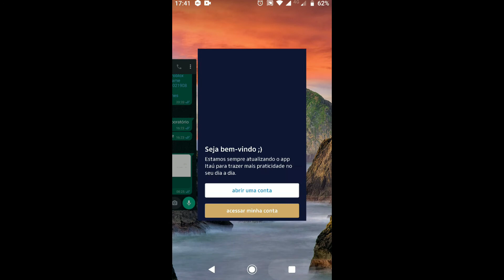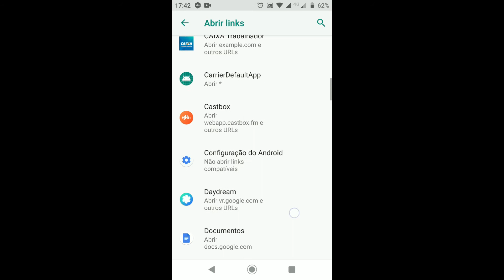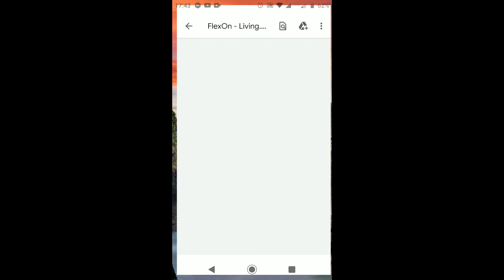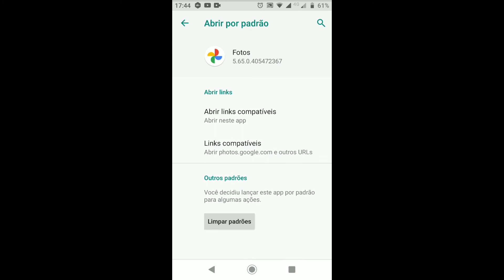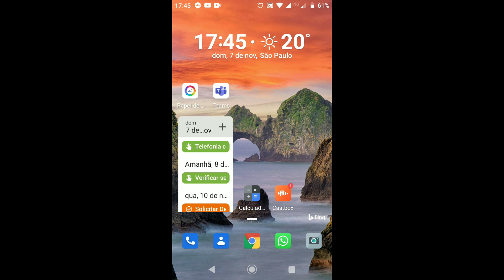Celular Abrindo PDF com Aplicativo do Banco em 2021. Resolva Rápido e Fácil!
Celular Abrindo PDF com Aplicativo do Banco em 2021. Resolva Rápido e Fácil! Apresentado por JogaTec com Leo Michelin.

App do banco abrindo pdf - Pdf abrindo no app do banco do BB, Itaú, Santander, como mudar o aplicativo padrão e escolher qual deve ler o arquivo no seu celular Samsung, xiaomi android, passo a passo.

Programas que uso:
▶ Edição de Vídeo: Filmora X
▶ Gravar tela do Celular: XRecorder
▶ Edição de foto e Capa/Thumbnail:: Paint Brush, Fotos do Windows, Photo Scape X
e TubeBuddy
▶ Anotações: Google Keeps
▶ BenchMark: PassMark PerformanceTest

Equipamentos que uso:
▶ Câmera: Moto Z2 Force e Moto Z3 Play
▶ Notebook para Edição: Dell Inspiron 17 5767 - Radeon R7 M440 4 GB - i7 Kaby Lake, 16 GB de Ram, SSD SATA 240 GB e HDD 2 TB